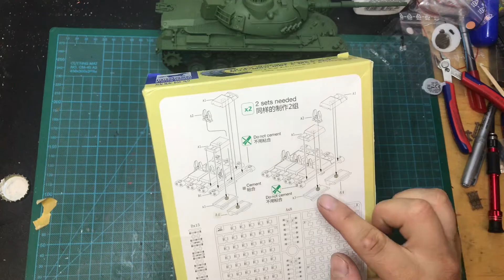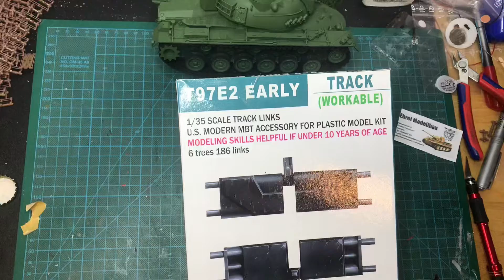M48 Einzelglieder Ketten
Hier mal den schied zwischen den Einzelgliederkette von der Firma Pronco und AFV für den M 48